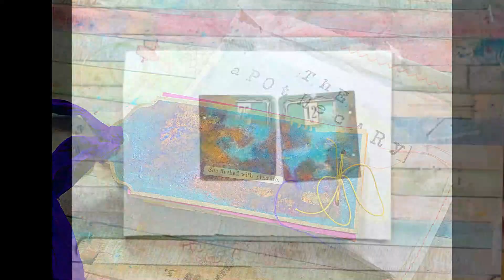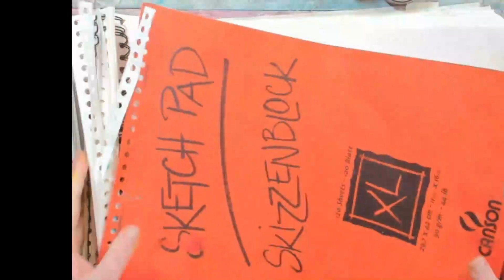Mixed Media Apothecary part 2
Every other month I produce a pack of vintage interest called "the apothecary pack" and this is the pack for January 2021, and so I thought it would be interesting to show you what I would do with the pack.
Should you wish to buy a pack, the link is below - however im sure you will be able to apply all that I do with things you have in your own store !

Should you wish to join our supportive online community, please do - we would love to see you there :) Each Sunday we host an interactive free live.